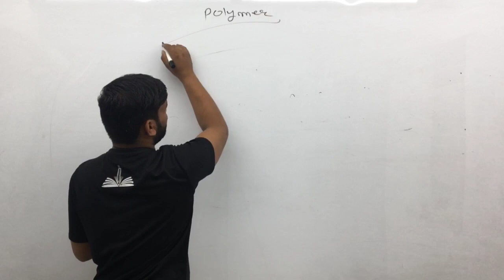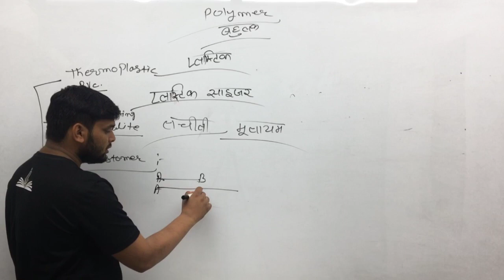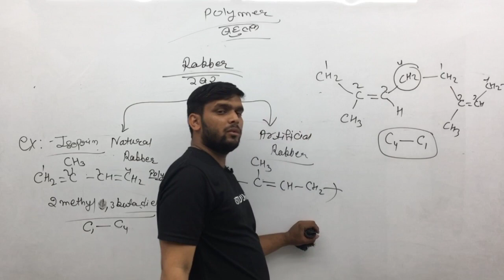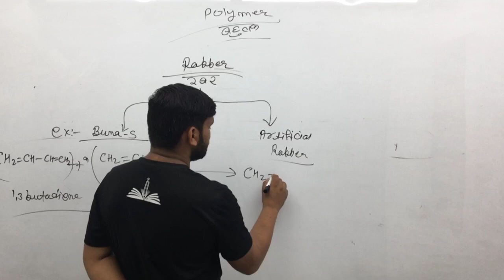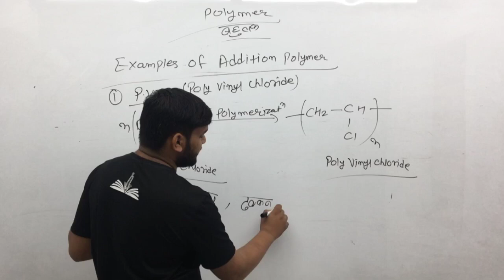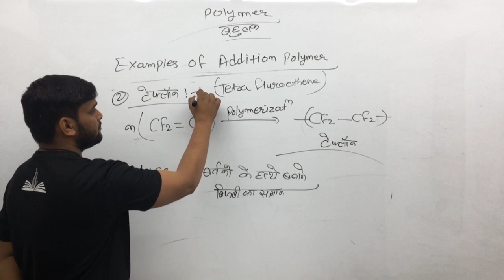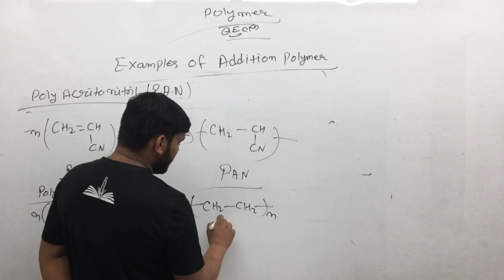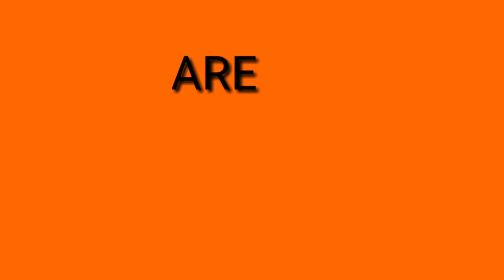Polymer | unit-5 (lecture-3) | organic chemistry |B.sc final year | iSTUDY Online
iSTUDY Online WhatsApp Community Group Polymer | unit-5 (lecture-3) | organic chemistry |B.sc final year | iSTUDY Online

इस video में मैंने Polymer | unit-5 (lecture-3) पढ़ाया है । यह 3rd Class है ... ये Unit आगे के Videos में Continue रहेगी ।।

Links

PROVIDED COURSES:-
1. Maths for 10th Class
2. Maths for 12th Class
3. B.Sc & M.Sc Maths for College
4. Maths for Defence Exams (AIRFORCE | NAVY | NDA | CDS)

istudy online
istudy
istudyonline